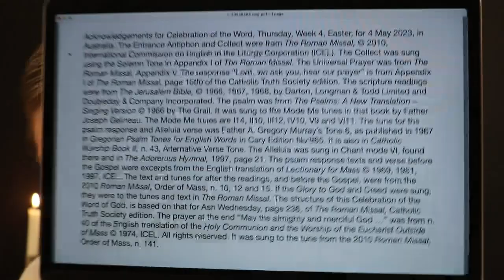Celebration of the Word, Thursday, Week 4, Easter.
The Mass readings, of Thursday 4 May 2023, were proclaimed and the Responsorial Psalm was sung in this Celebration of the Word of God, based on the structure in the Roman Missal, for Ash Wednesday. It had the Entrance Antiphon, Collect, readings as at Mass, Universal Prayer and a prayer at the end, "May the almighty and merciful God bless and protect us ...". Roman Rite in Australia.